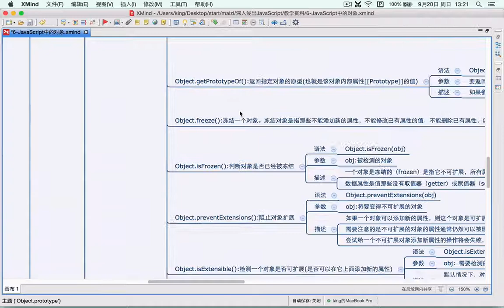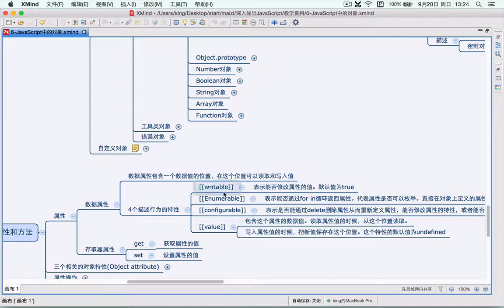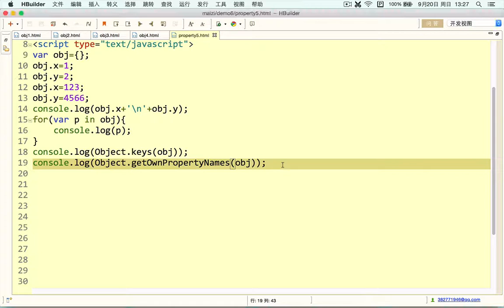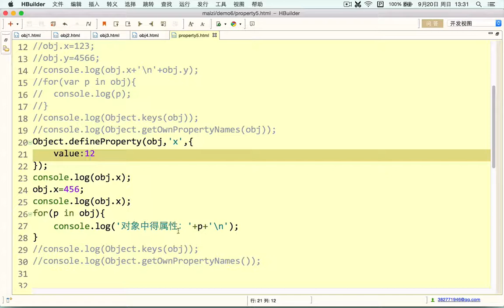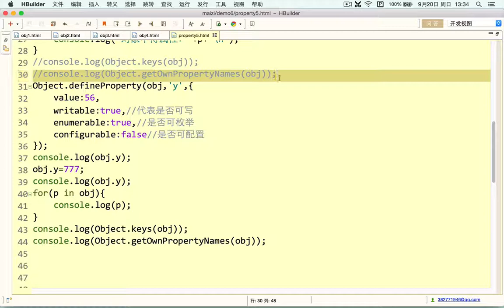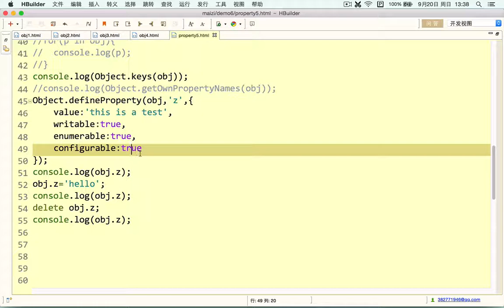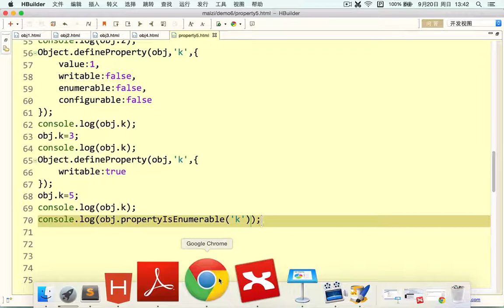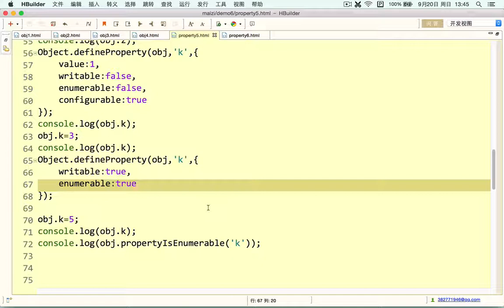Javascript初步 20 JavaScript中的对象 属性特性描述